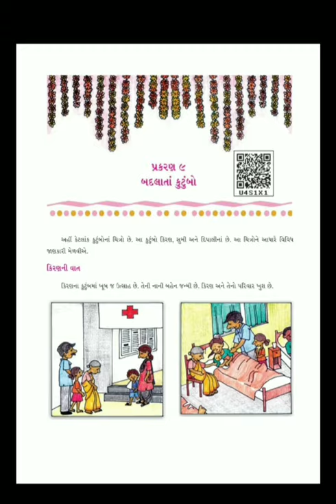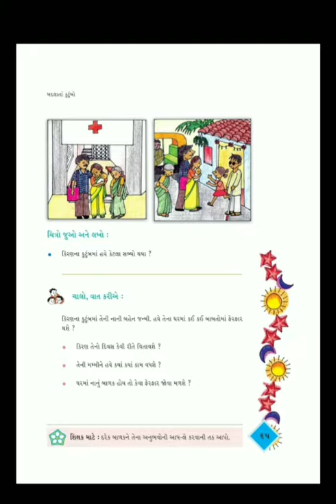ધોરણ-૪ પર્યાવરણ પાઠ-૯ ભાગ-૧